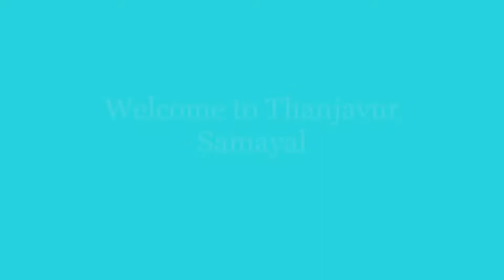Potato snacks recipe in Tamil | Potato lollipop | Veg Lollipop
Bread samosa recipe in Tamil | Chicken samosa | Chicken bread samosa|